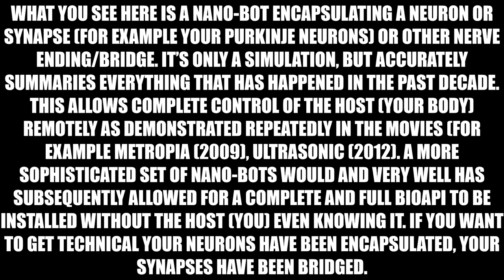How A Nano Bot Takes Over A Cell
This is how a nano bot takes over a host. Once it has done so it has the ability to alter, weaken, or even destroy the neuron it has captured.